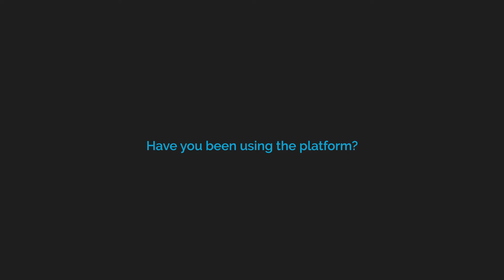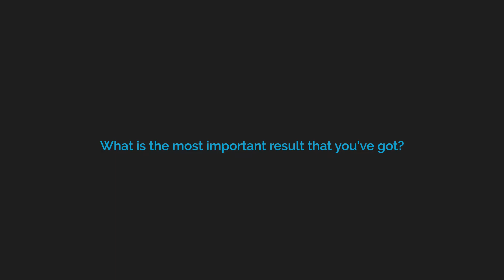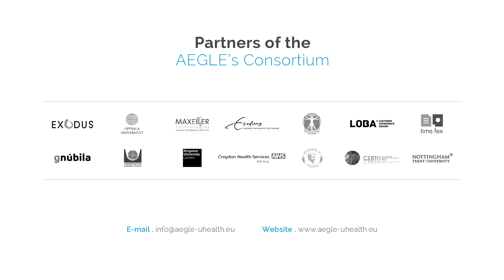Biolytica: Interview to Post Doc Researcher on the use of Biolytica in CLL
Biolytica is a web based platform that enables high performance computing to be easily accessible by clinical and allied health care professionals.  It is more than just an analytical package: it has the ability to hold large datasets in a secure environment, thereby reducing upload time as well as enabling easy of sharing of data in a trusted environment.  It facilitates the sharing of common language and enables closer alignment of collaborative groups to better harness and improve investigations and the care of all our citizens.

The platform is offered with two user interfaces. A research-oriented user interface (R&D-UI) and a clinical decision support user interface (CDS-UI). Both can be customised to the users needs.

The platform has been developed for three scenarios, namely analyzing NGS and immunogenetics data, analysing monitoring data for the intensive cares units and analyzing EHR data for non-malignant chronic diseases such as diabetes.